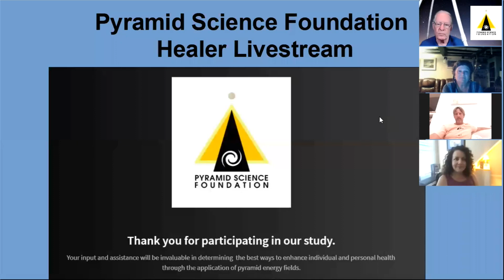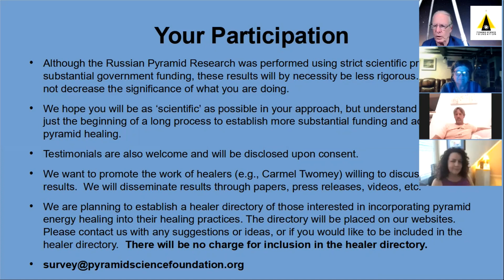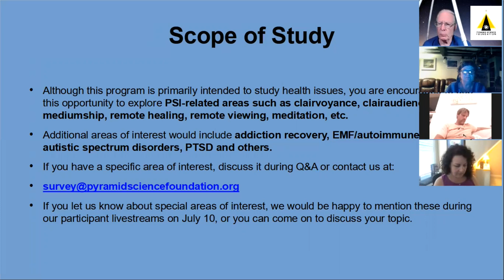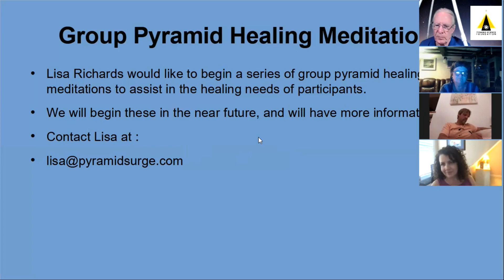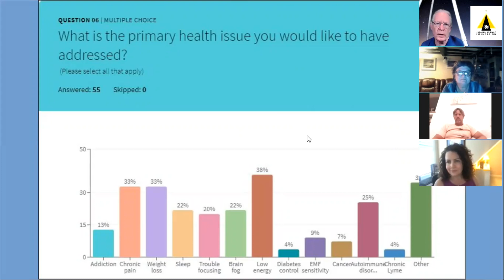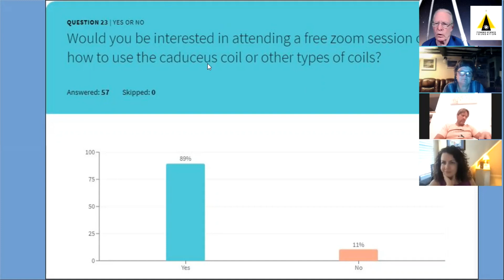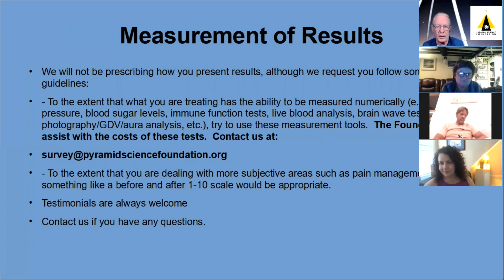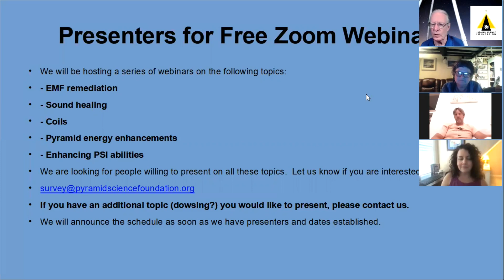Pyramid Science Foundation Healer Livestream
This is a replay of a video that discusses how you can participate in health research projects of the Foundation.